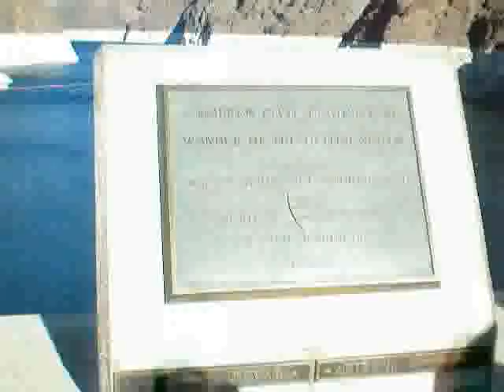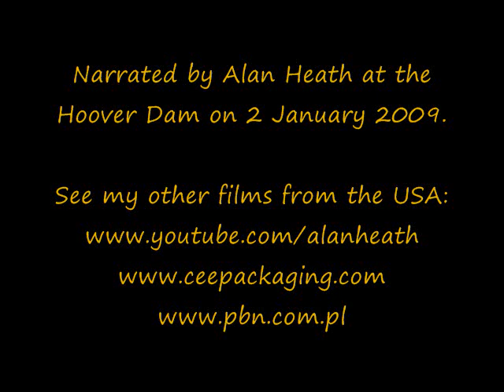The Hoover Dam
Hoover Dam, originally known as Boulder Dam, is a concrete arch-gravity dam in the Black Canyon of the Colorado River, on the border between the U.S. states of Arizona and Nevada. When completed in 1935, it was both the world's largest electric-power generating station and the world's largest concrete structure. It was surpassed in both these respects by the Grand Coulee Dam in 1945. It is currently the world's 35th-largest hydroelectric generating station.

This dam, located 48 km southeast of Las Vegas, Nevada, is named after Herbert Hoover, who played an instrumental role in its construction, first as the Secretary of Commerce and then later as the President of the United States. Construction began in 1931 and was completed in 1935, more than two years ahead of schedule. The dam and the power plant are operated by the Bureau of Reclamation of the U.S. Department of the Interior. Listed on the National Register of Historic Places in 1981, Hoover Dam was designated a National Historic Landmark in 1985.
Lake Mead is the reservoir created behind the dam, named after Elwood Mead, who oversaw the construction of the dam.